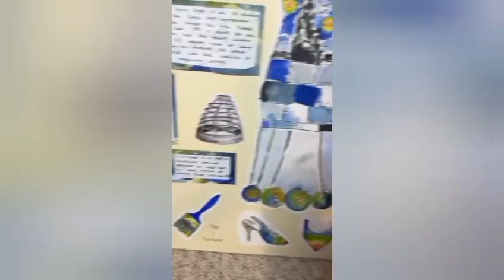The Muse January 2024 - STEAM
Asia and Erris talk through their design process that touches on all aspects of STEAM. The girls are competing in the World Junk Kouture finals in Monaco Feb 24